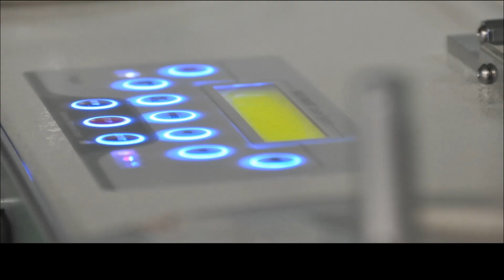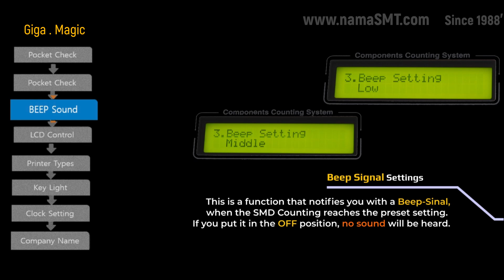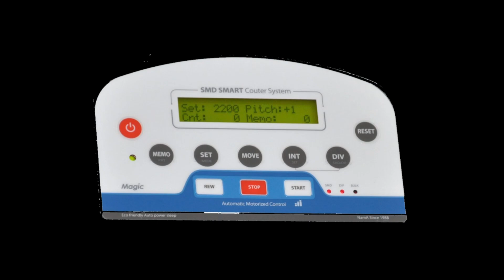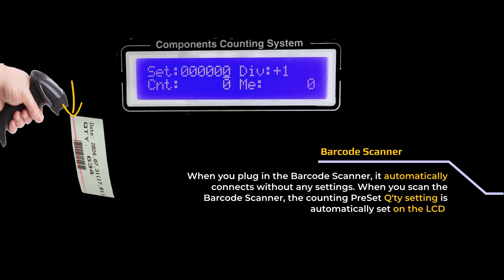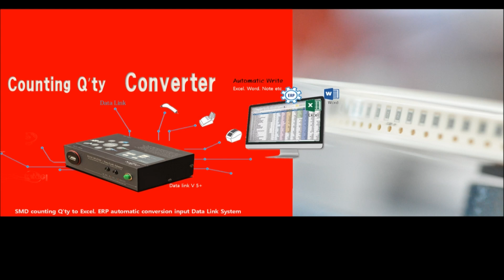SMD Counter in Excel Write Convertor ,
how to set up SMD Counter (Giga. Magic e)

     Seoul Korea